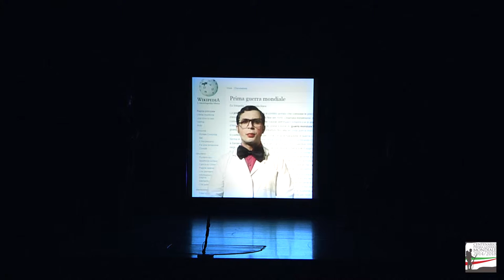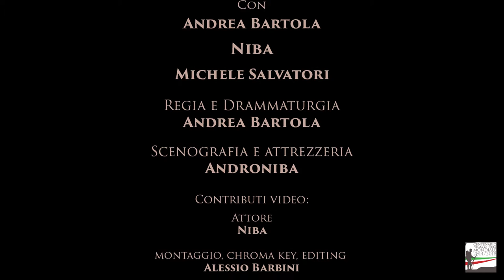TA PUM! - Official Promo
TA PUM!
con
MASSIMO BARBINI - NIBA
ANDREA BARTOLA
MICHELE SALVATORI

regia e drammaturgia
ANDREA BARTOLA

scenografia e attrezzeria
ANDRONIBA

sound design
RAFFAELE PETRUCCI

voce fuori campo e doppiaggio
MARCO MONDAINI

montaggio, chroma Key, editing
ALESSIO BARBINI

Una produzione
TADA’